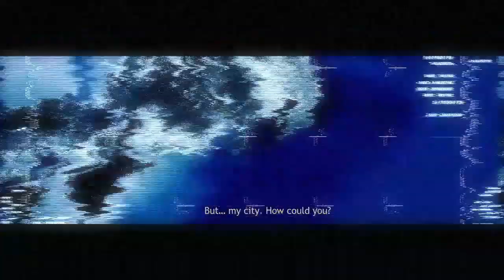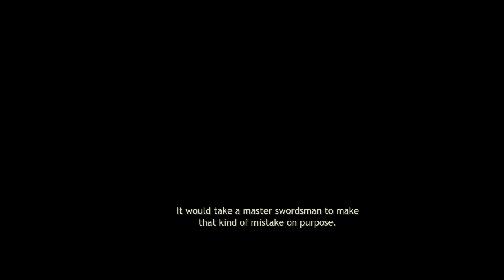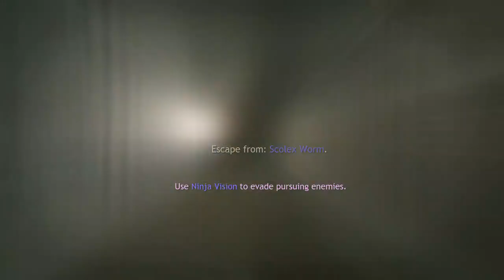NINJA BLADE PART 2 | Full Game Play Walk through | By Gujarati Gaming Guru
The player plays as a modern-day ninja, using a katana, twin swords and broad sword as the main weapon to the hostile creatures. Combat system is similar to Ninja Gaiden or Devil May Cry. A chi bar is used up when "ninja vision" or ninjutsu is used. The gameplay is highly cinematic, relying on quick time events to finish missions; after attacking a boss until the health bar is empty, the player must perform a finishing move, called the todome.